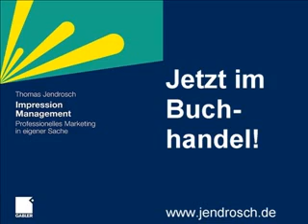Trailer zum Buch "Impression Management"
Impression Management ist die Kunst der Selbstdarstellung. Durch professionelles Marketing in eigener Sache lassen sich Erfolge in Beruf und Privatleben spürbar leichter erreichen. Das Buch zeigt Ihnen Punkt für Punkt, wie Sie durch geschicktes Image Design und konsequentes Personal Branding zu mehr Ausstrahlung, Popularität und Ansehen gelangen  im realen Leben sowie in den immer wichtigeren sozialen Netzwerken des Web 2.0. Fachlich fundiert und unterhaltsam zugleich zeigt Ihnen das Buch alles, was Sie heute über Impression Management wissen müssen, um aufzufallen, anzukommen und Eindruck zu machen.  Impression Management - Professionelles Marketing in eigener Sache!

Autor: Thomas Jendrosch
Impression Management - Professionelles Marketing in eigener Sache. Die Schlüsselwirkung persönlicher Signale verstehen und lenken
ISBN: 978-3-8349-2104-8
GABLER Verlag, Wiesbaden 2010